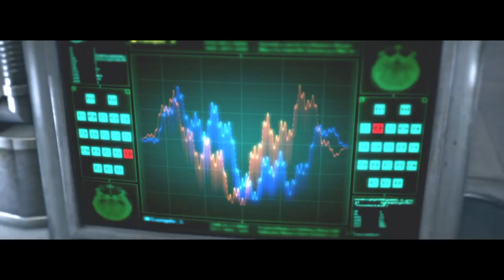The Evil Within chapter 10 the craftsman's tools part 6